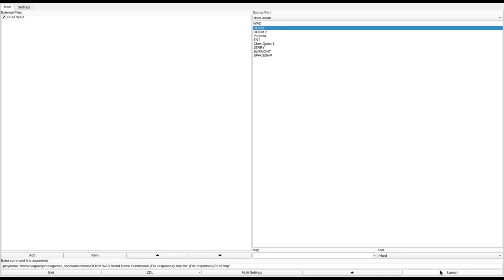DOOM 1 - PLAT.WAD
added to the Hall of Shame for horrible, confusing, ugly design and lacking an exit.
called "PLAT.WAD" in the /idgames FTP.
created by Daniel Brunner on June 7th, 1994.
from the .txt file included with the WAD:
"This level is intented for single and 4 player cooperative play.  THIS IS
only a BETA version.. I decided to UL it so I could get some feedback on it.
My friends around here like it, What do you think... Remember, this is
basically a skeleton copy,  If a lot of people like it, I will go through it
and detail it, and add a few extra rooms. I have a few new wall textures
available, but they are not included because I haven't figured out how to
patch PWADs yet...

I have successfully killed every creature in this level without any cheats.
As of now, there is not an ending.  Play as long as you want, then when you
are tired, quit...

Again this is only the beginning stage.. If YOU like it, or have any